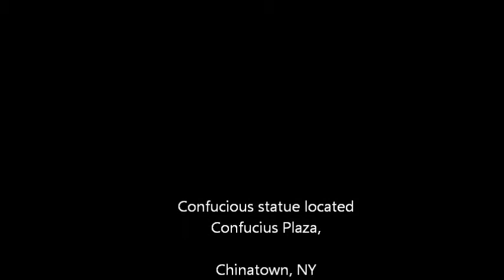Geoff Lee voice of Confucius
Geoff recorded the voice of Confucius for the Talking Statues international art project , seen throughout NYC.